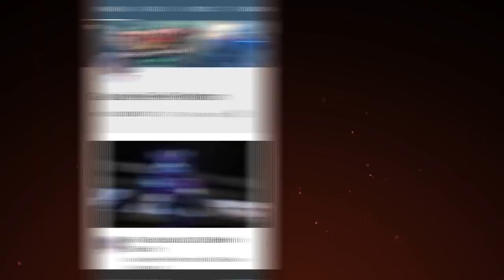VAZOU VÍDEO PACOTE GUERREIRA CRIADORA no FREE FIRE